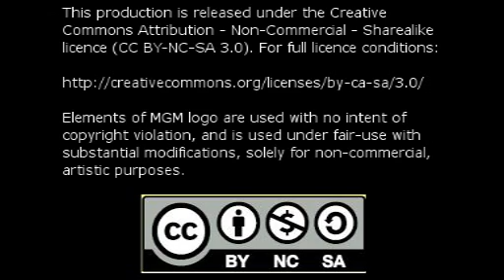Timelapse Traveller: Episode 1 - Liverpool to Birmingham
Today we bring you our first film! It is the first in a series of films we will produce for the Time Lapse Traveller series. TLT will be a series of time lapse films of travels to and from various locations around the United Kingdom, as well as  exploring how visitors interact with popular tourist attractions, where we film for a single spot over the course of a summer day, and observe how visitors interact and explore their destinations.

Episode one features a train journey from Liverpool Lime Street to Birmingham New Street via London Midland Trains, travelling from Liverpool on a Saturday morning in May 2011.

Technical Details:
The camera used was a Canon Legria FS200, recording on a 16gb class 6 SD card, and footage was edited in PowerDirector 7. Footage was sped up to 10x normal speed and all original audio was removed.

Other relevant credits can be seen in the end credits in-film.